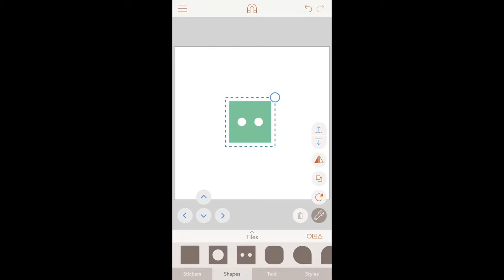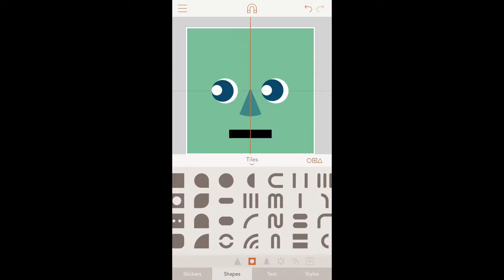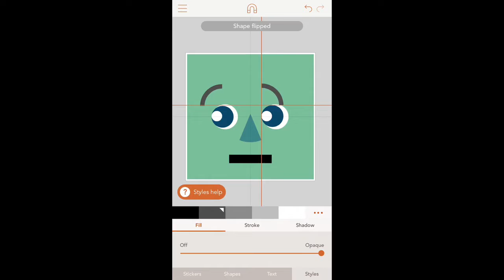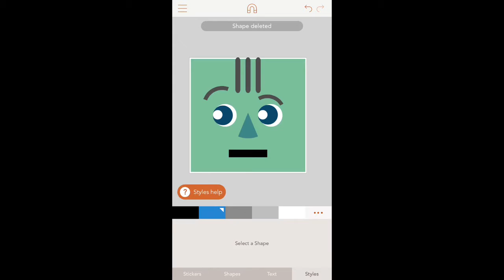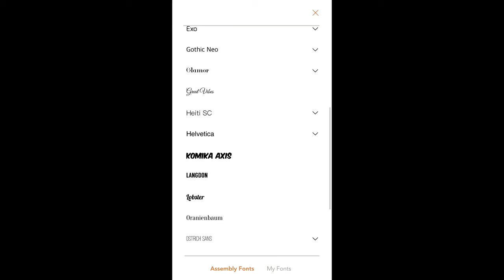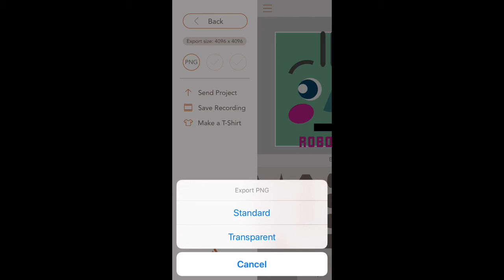Assembly App | Try out